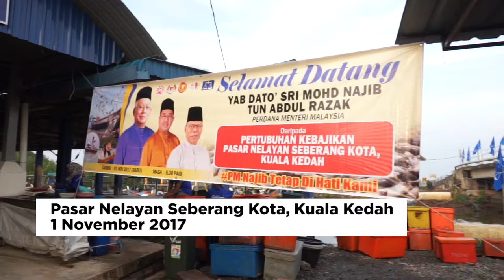Najib Razak: Lawatan ke Pasar Nelayan Seberang Kota, Kuala Kedah.